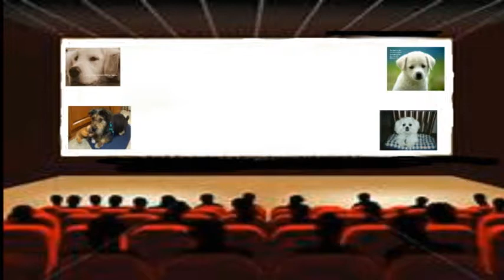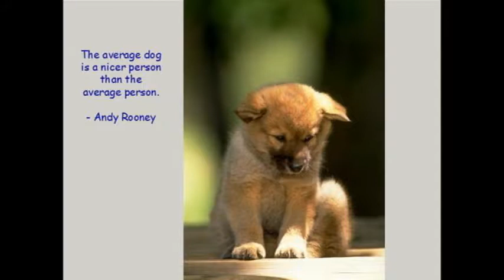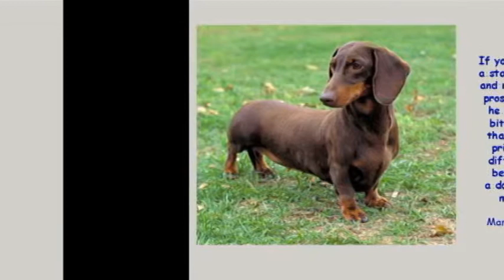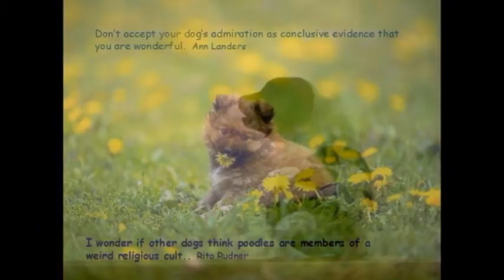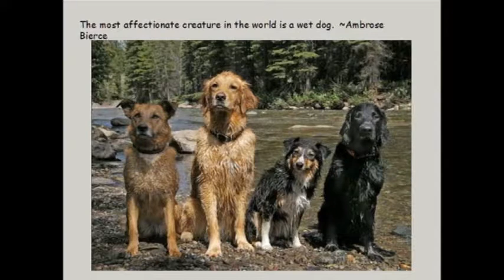EVERYBODY'S BEST FRIEND